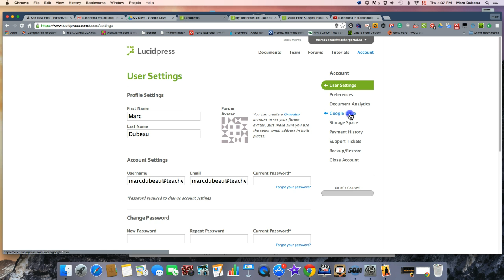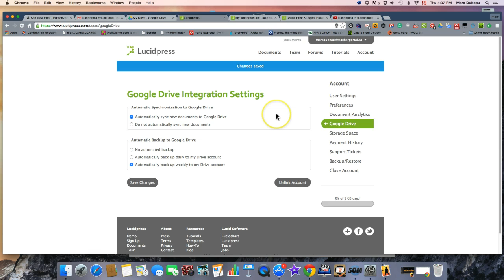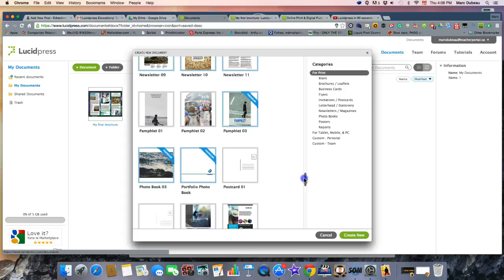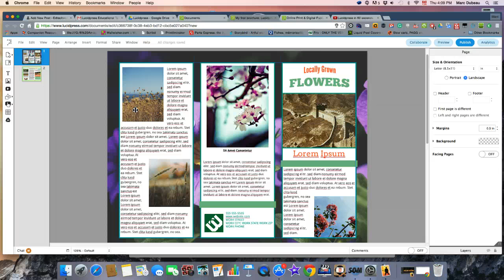Must Use Tool: Lucidpress, How to Sync Properly with Google Drive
The following tutorial shows you how to sync your Lucidpress with Google Drive.